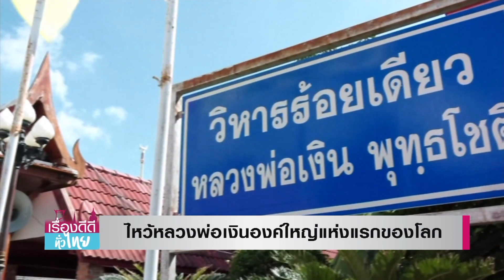ไหว้หลวงพ่อเงินองค์ใหญ่แห่งแรกของโลก | เรื่องดีดีทั่วไทย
ไหว้หลวงพ่อเงินองค์ใหญ่แห่งแรกของโลก | 8/10/63 | เรื่องดีดีทั่วไทย